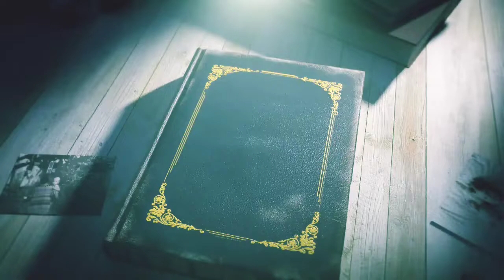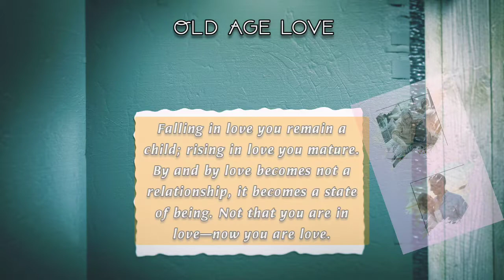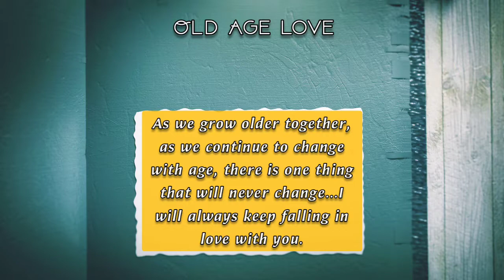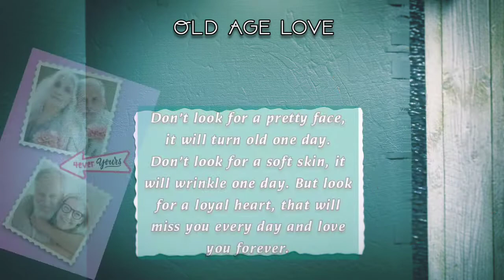Old Age: Quotes that make old age full of joy and full of love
Quotes that keep faith and true love in old age

Read this line please!
Kiss like it’s your first. Hug like it’s your last.

I love it when I see old couples together because it makes me believe that true love does exist.

Those who love deeply never grow old; they may die of old age, but they die young.

love quotes
love bird
love
LOVE

Tag's in video:-
Old age history
Old Age famous person
Old Age queen elizabeth
queen elizabeth
Queen Elizabeth
Beautiful Quotes About Love In Old Age
marriage
Happiness
old
love

old age quotes for everyday,
best old age quotes,
quotes,inspirational quotes,
old age,life quotes,
motivational quotes,
quotes about old age,
quotes and sayings,
quotes about age,quotes on age,

getting older,inspiring quotes,growing old,
elderly quotes,daily quotes,life sayings,
aging quotes,quotes & sayings,funny old age,
old people,famous age quotes,
best agging quotes,love with adrish,
ice age quotes,age best ever quotes,

best age quotes video,age quotes in english,top 20 quotes about old age,youth and old quotes,top quotes about old age,quotes of age,
best age,
quotes,inspiration,age,motivational,
beautiful quotes,age quotes,
quotes lwa

Old couples who are still in love are one of the cutest things in the world.